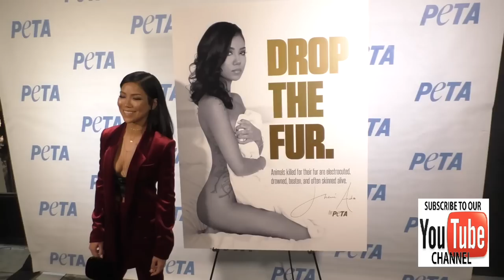Jhene Aiko and Big Sean at the Rather Go Naked Than Wear Fur Opening Night Of PETA's Naked Ambition